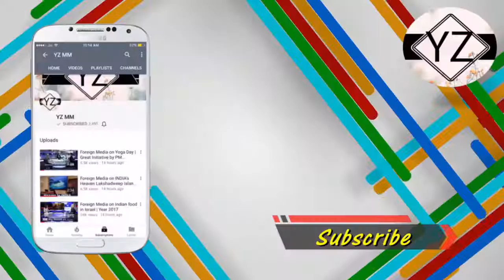International Media Praising ISRO | ISRO a Game Changer in Space Exploration | Year 2017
International Media Praising ISRO | ISRO a Game Changer in Space Exploration |